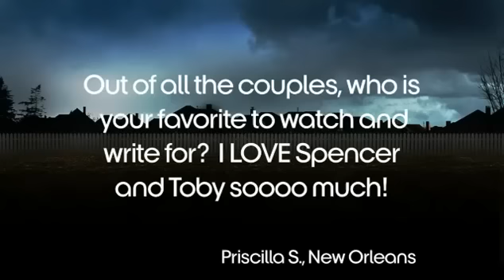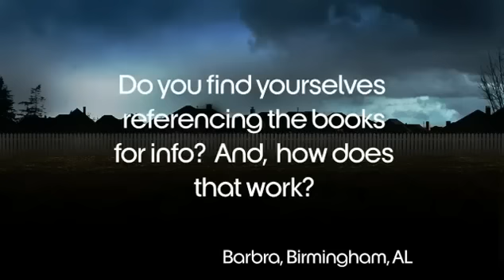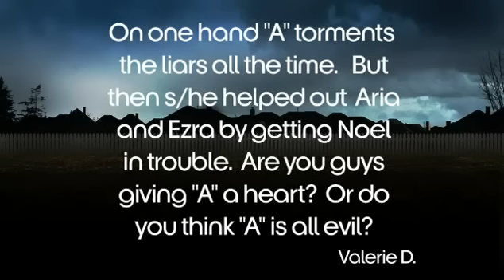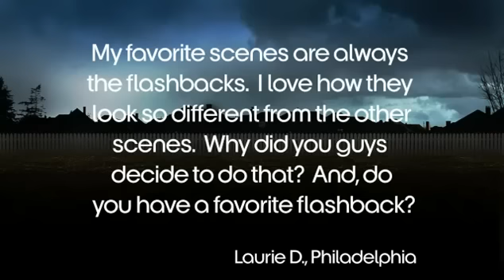The producers of Pretty Little Liars answer fan questions part 3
for all the updates & news about PLL